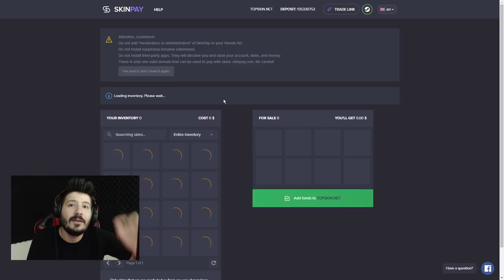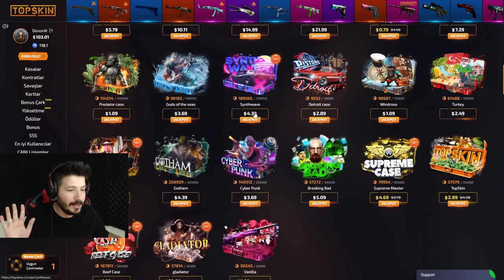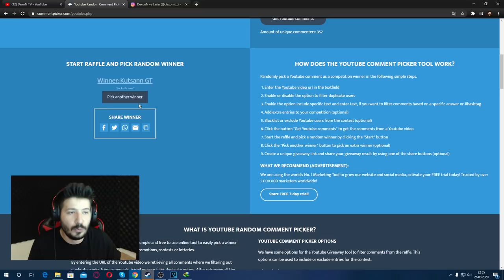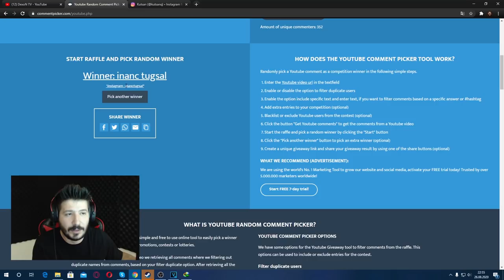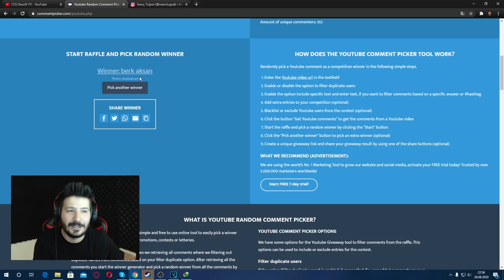70 TL BAKİYE İLE BIÇAKLI ENVANTER DİZLİMİ